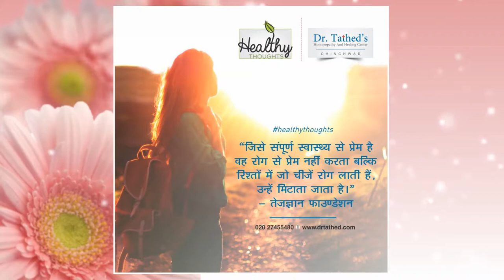Thoughts for Good Health by Dr. Tathed | Pune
Thoughts for Good Health by Dr. Tathed's Homoeopathy and Healing Center in Chinchwad, Pune. Dr. Tathed has got 20+ years of experience in homoeopathy curing thousands of patiends and is the best doctor in Pimpri - Chinchwad and Pune.

Clinic Add: Shri Vijay Homoeo Clinic, Opp. Lokmanya Hospital, Chinchwad, Pune.